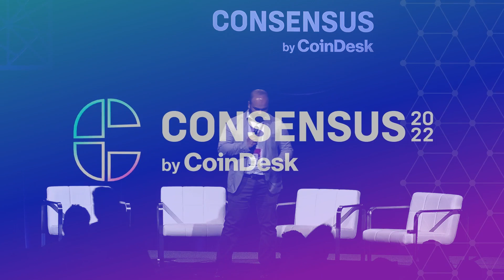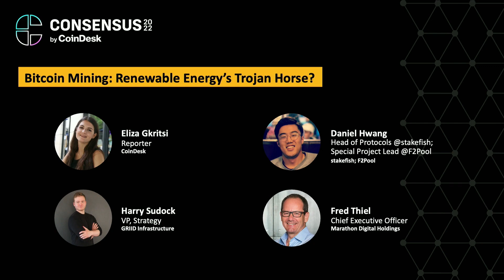When Will ESG & Bitcoin Mining Get Along?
Head of Protocols at stakefish Daniel Hwang, GRIID Infrastructure's VP of Strategy Harry Sudock and Marathon Digital Holdings CEO Fred Thiel join Consensus 2022 to discuss the issues with ESG in bitcoin mining. Moderator: Eliza Gkritsi, Reporter, CoinDesk